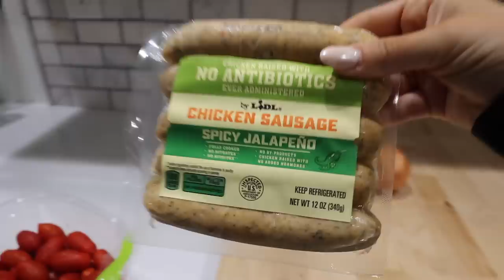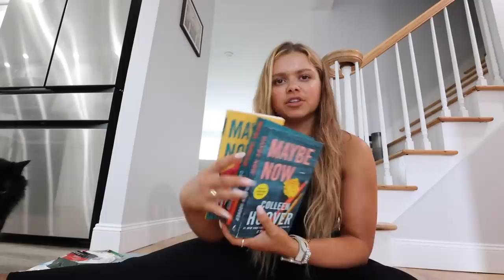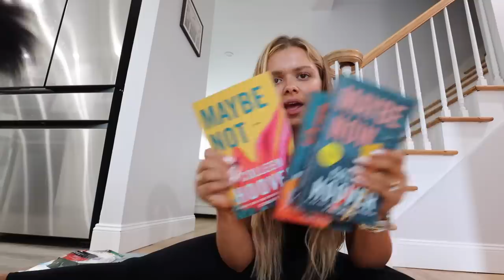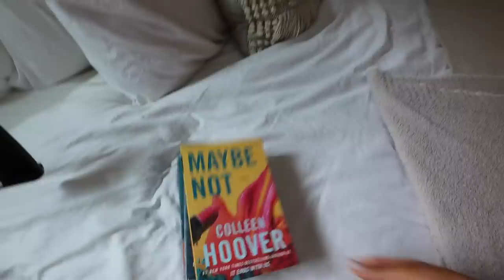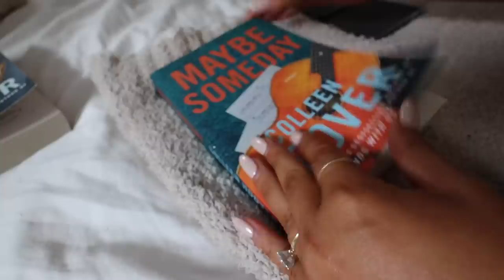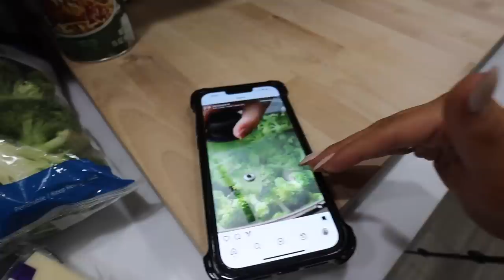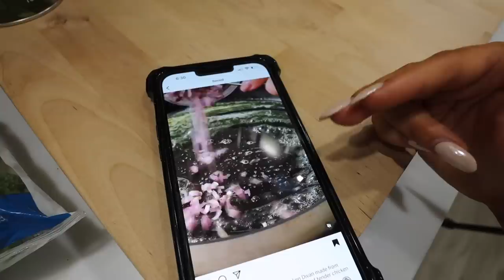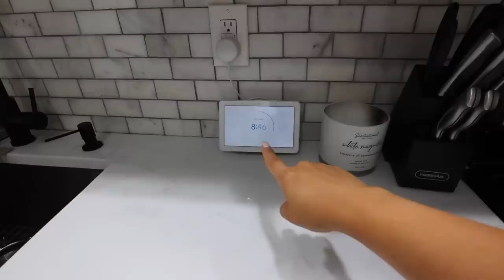WEEKEND VLOG: pasta & casserole cook with me, package + walmart haul, tennis & cleaning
Today's Links:
Leggings (similar)
Pool float
Beach ball
Pool Tube